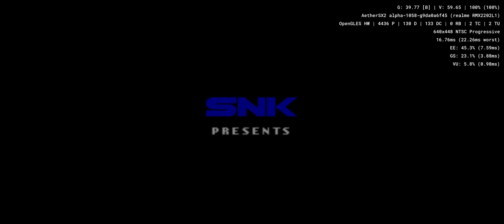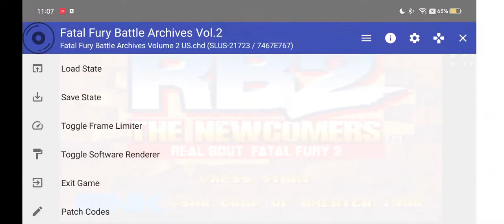Fatal Fury: Battle Archives Volume 2 - Aethersx2 Android PS2 Emulator SD888 Realme GT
real bout fatal fury, real bout fatal fury special, real bout fatal fury 2 the newcomers